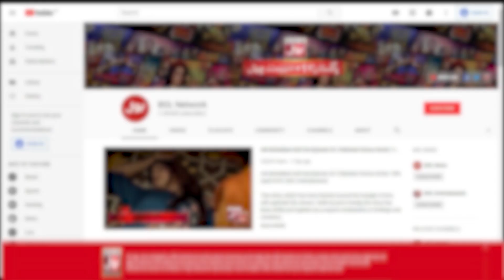Alia Bhatt Big Decision About Her Career | Fans Reaction | Bollywood News | Celebrity | Showbiz